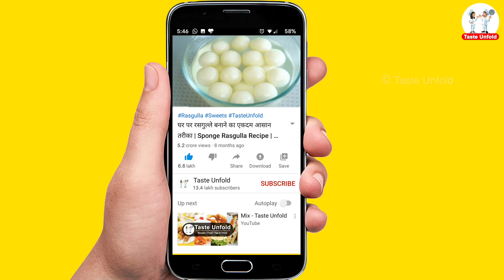मार्किट से भी बेहतर एकदम आसान और हेअल्थी मखाना की टेस्टी रेसिपी | Makhana Namkeen Recipe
Phool Makhana Munchies | मसालेदार मखाने | How to Roast Masala Makhana | Upvas Vrat Fasting Recipes